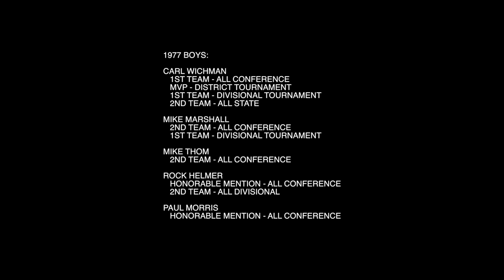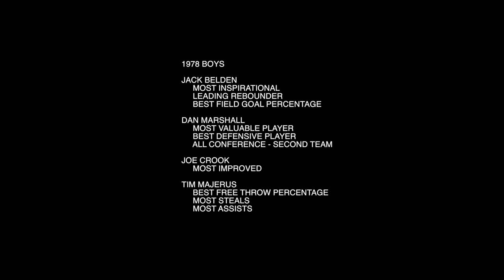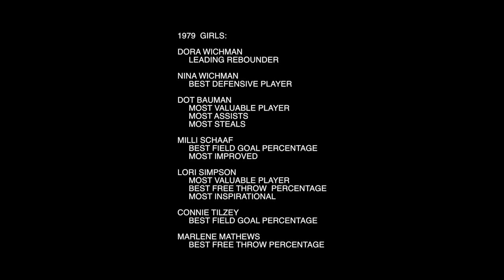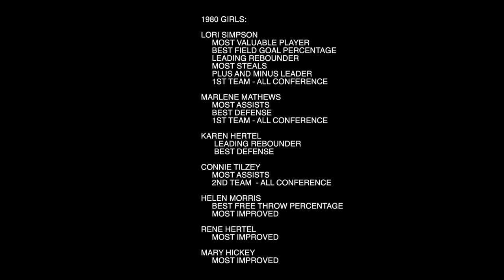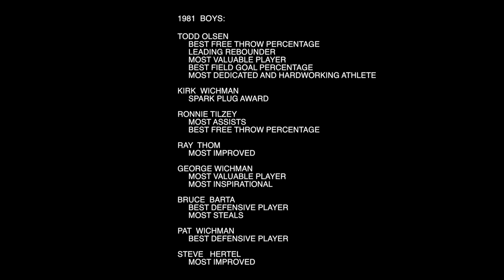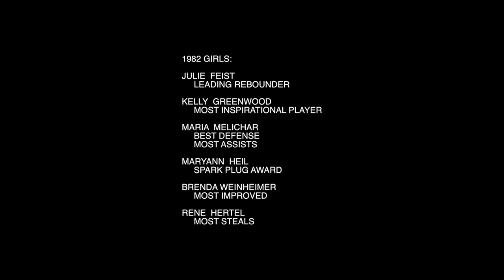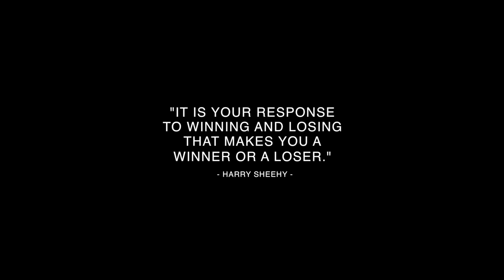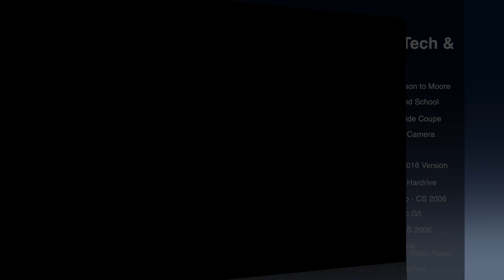Moore Bulldog Reunion 2017